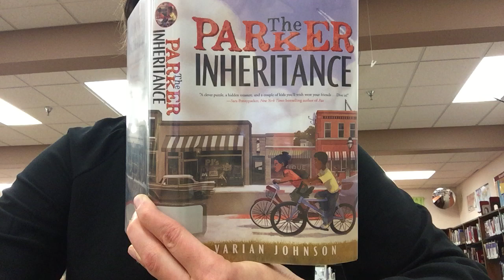Parker inheritance booktalk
Book talk about the Parker Inheritance